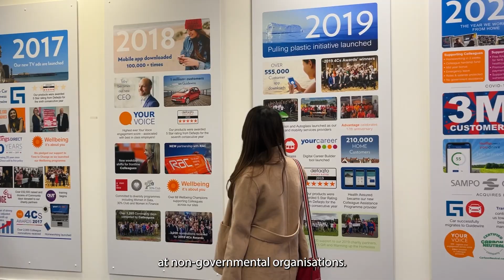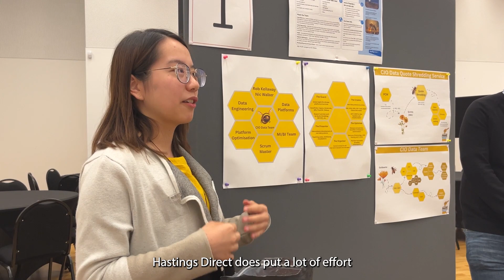Women in Data: Meet Desiree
At Hastings, we value the expertise of all our professionals, yet we recognise we need to do our part to help bring more gender balance to the data and tech industry. We're committed to celebrating and supporting women in these areas, building a more diverse pool of data and tech professionals, and changing the profile of the industry over time.

Meet our colleague Desiree, a Data Engineer at Hastings Direct. Desiree completed a degree in Social Policy at university but after reading a book on Big Data, found a new passion in new technologies.